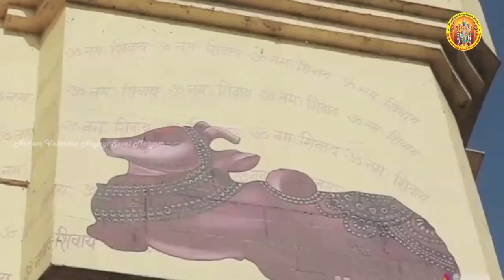ஹிந்து மறுமர்ச்சியின் துவக்கம்,காசி விசுவநாதர் கோயில் கும்பாபிஷேகம்.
காசி விஸ்வநாதர் -

கார்த்திகை மாதம், ரேவதி நட்சத்திரம் சுக்லபக்ஷ தசமி திருநாளன்று நிகழும் காசி விஸ்வநாதரின் திருக்கோவில் திருகுடமுழுக்கு பெருவிழா பாரதீயர்களின் வரலாற்றில் மிகப்பெரிய எழுச்சியை ஏற்படுத்தும் விழா. அன்னிய அக்கிரமிப்பாளனால் எழுப்பப்பட்ட அடிமைச்சினத்தை உடைத்தெறிந்து, அனைத்து பரதீயர்களுக்கும் பெருமை சேர்க்கும் தன்மானச்சின்னமான காசி விஸ்வநாதரின் திருக்கோவில் கும்பாபிஷேக விழா. பாரத மக்களின் ஆன்மீகவாழ்வின் இலக்காக திகழ்வது காசி. காசிக்கு ஒளிசேர்ப்பது விஸ்வநாதரின் திருக்கோவில்.ஆயிரத்தினூற்றி தொண்ணூற்றிநான்காம் ஆண்டு கன்னவஜ மன்னனை தோற்கடித்த முஹம்மது கோரியின் தளபதி குத்புதீன் ஐபக் ஹிந்துக்களின் தன்னம்பிக்கையும், பெருமித உணர்வையும் சிதைக்க காசி விஸ்வநாதர் ஆலயத்தை தகர்த்தான். ஹிந்துக்களின் புனித தலத்தை மீட்க 1211, 1458, 1517,1585, 1742, 1750, 1780, 1828, 1835, 1860, ஆண்டுகளில் தொடர்ந்து மேற்கொண்ட தீவிர முயற்சியின்விளைவாக 1900 மாண்டு கோவிலின் ஒரு பகுதியில் வழிபடும் உரிமை நமக்கு கிடைத்தது. 2019 மார்ச் மதத்திலிருந்து மேற்கொள்ளப்பட்ட கோவில் புனரமைப்பு பணிகளின் பகுதியாக பக்தர்களின் தீவிர முயற்சியால் கோவிலை ஆக்கிரமித்து கட்டப்பட்டிருந்த 300 கட்டிடங்கள் விலைகொடுத்து வாங்கப்பட்டன. 900 கோடி சிலவிட்டு ஐந்து லட்சம் சதுர அடி நிலம் காசி விஸ்வநாதர் கோவிலுக்காக பக்தர்களால் வாங்கப்பட்டது. த்யான நிலையம், அருங்காட்சியகம், ஆன்மீக நூலகம், வெளியூர் பக்தர்களுக்காக தங்குமிடம் என இருபத்திநான்கு கட்டடங்கள் எழுப்பப்பட்டுள்ளது. காசி விஸ்வநாதர் கோவிலில் இருந்து கங்கைக்கு செல்ல வசதியான, தூய்மையான பாதை அமைக்கப்பட்டு பக்தர்களின் எண்ணத்திற்கேற்ப அமைந்துள்ளது காசி விஸ்வநாதர் திருக்கோவில். காசி விஸ்வநாதர் திருக்கோவில் கும்பாபிஷேகம் நிகழும் திருநாளில் நாமும் நமது உள்ளத்திலும், நம்மை சுற்றியும், தொடர்ந்து வரும் அன்னியனின் எச்சங்களை துடைத்தெறிந்து, உலகம் போற்றும் உத்தம தர்மமான ஹிந்து தர்மத்தை பெருமையுடன் கடைபிடிக்க உறுதியேற்போம். காசி விஸ்வநாதனின் பேரருளால் வெற்றியடைவோம்